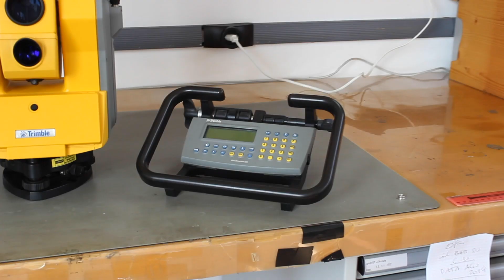SERIE TRIMBLE 5600: LE VARIE CONFIGURAZIONI DISPONIBILI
Nel video di oggi parleremo delle varie configurazioni disponibili del modello Trimble 5600. Ricordati che per chiedere un preventivo o avere delle informazioni puoi contattarci sul nostro sito

00:00 Intro
00:35 Trimble 5600 Base
01:26 Autolock
01:55 Robotica
02:11 Outro